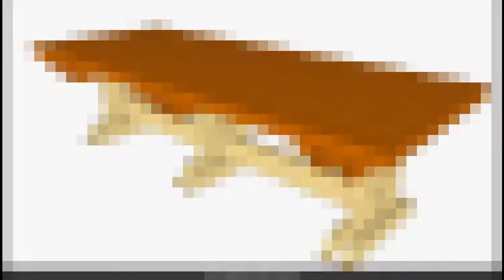wood projects ideas